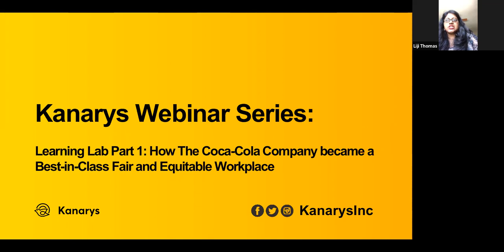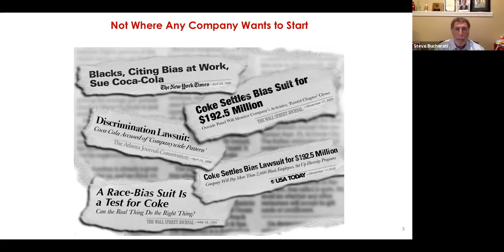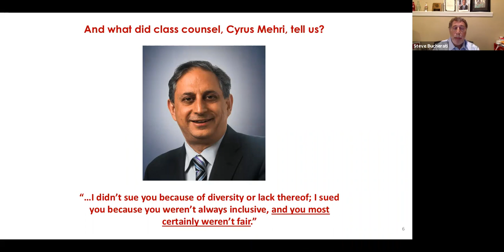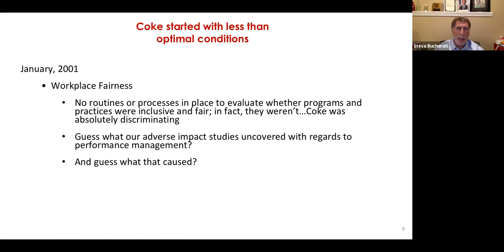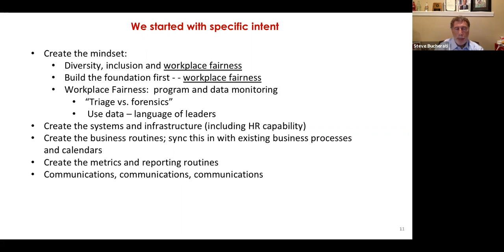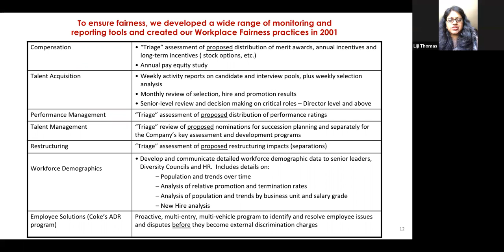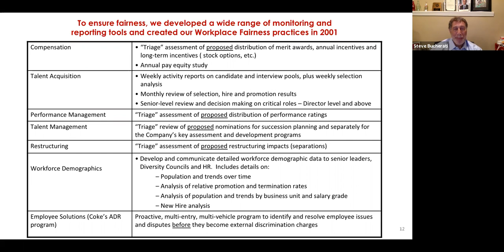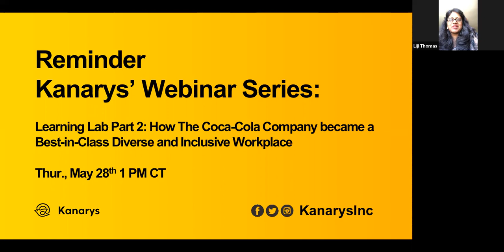Learning Lab Part 1: How The Coca-Cola Company became a Best-in-Class Fair and Equitable Workplace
In 2000, The Coca-Cola Company settled a class action discrimination lawsuit and agreed to a wide range of new programs and reforms that set a new standard for corporate diversity. An outside panel was appointed to monitor the organization and ensure that all employment-related decisions would be done in a fair and equitable manner, which positioned the organization to become the gold standard around data-driven workplace fairness and a blueprint for diversity programs that many companies emulated.

Join us for our two-part series, "Learning Lab Part 1: How The Coca-Cola Company became a Best-in-Class Fair and Equitable Workplace" to hear from Steve Bucherati, Kanarys’ advisor and former Global Chief Diversity Officer at The Coca-Cola Company, to learn how he fostered a culture of fairness, inclusion and cultural transformation at The Coca-Cola Company.

In this interactive and virtual learning lab you’ll learn:

- The importance of data and real-time insights to drive workplace fairness; and

- How to create a strategic framework that drives an equitable and fair workplace, while managing risk.